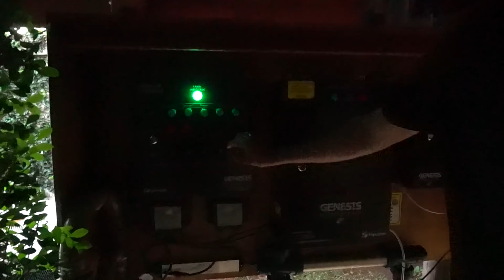CASA HICKMANN #13 | O LAGO FICOU PRONTO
Oi, pessoal! Tudo bem? Chegamos ao episódio final da construção do lago no jardim de casa, e vou mostrar para vocês o resultado! Além disso, um lago não está completo sem seus moradores - os peixinhos! - então fomos até a Genesis para escolhê-los e trazê-los para casa com segurança!
Eu, o Alê e o Alezinho estamos encantados com o lago e extremamente gratos pelo trabalho incrível de toda a equipe que se empenhou tanto para a realização desse sonho! O que vocês acharam do lago? Me contem nos comentários - o que será que vamos aprontar na próxima? Aceito sugestões! Beijos!

PARA PARCERIAS E TRABALHOS COMERCIAIS

PARTICIPE DO ANATERAPIA, MANDE SUA HISTÓRIA!